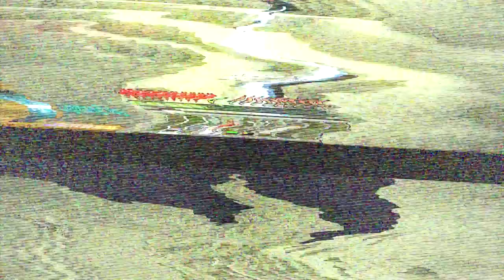SCARING my Friends as HEROBRINE in Minecraft!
Today, Princess Hana transforms into HEROBRINE the legendary creature from Minecraft! As Herobrine, Hana will play pranks on her friends using powers based off the CREEPYPASTA itself! But what lurks in the forest may be the real Herobrine and even Minecraft Alex. Let's Go Doki-Doki Daisies!